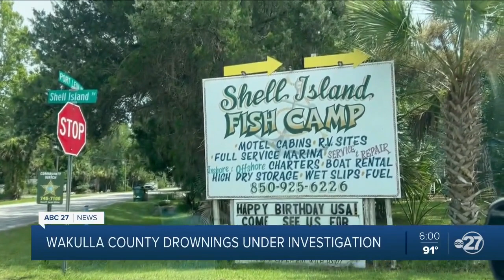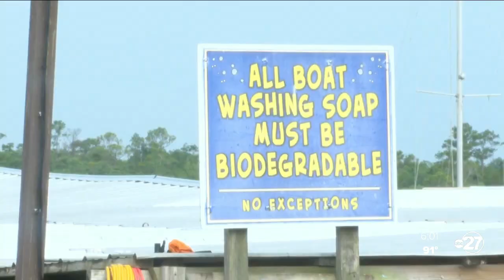2 drown on 4th of July Holiday in Wakulla County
Whether for fishing, boating, or fellowship Shell Island fish camp is the go-to for the Wakulla County community.